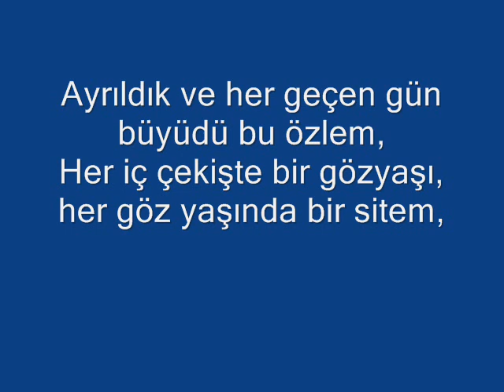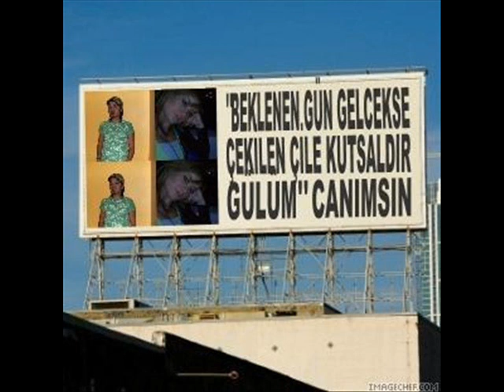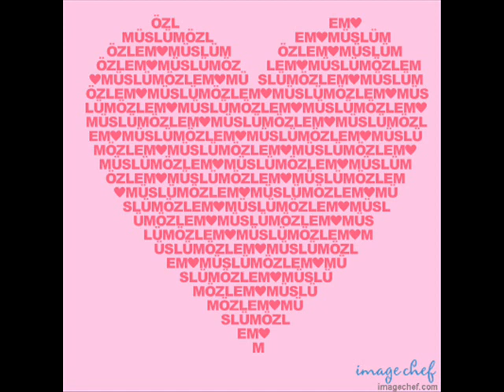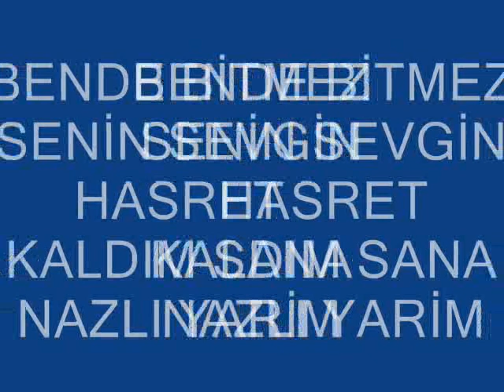özlem kaya özlem kaya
özlem müslüm slaytt...